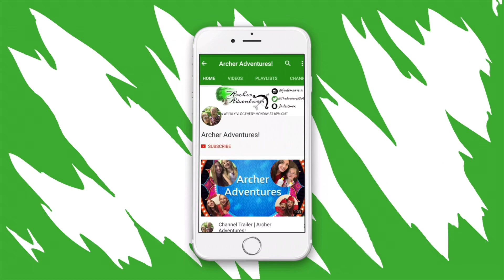A MINI FARM + MANY FAILS ! 🙈 | Vlogust day 5 | Archer Adventures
Hey guys!

We do what we do best, PET A TON OF ANIMALS! Also, the rest of our day was just one fail after another, from closed places we walked forever to, to ending the day at the hospital!

Please, if you can, support Dawn-louise’s dreams on her wish trip, even a share will be greatly appreciated, you can watch the “starlight journey” playlist to hear more about it ☺️

📷Instagram: @jademarie.a and @dawnlouise.a (so drop a dm on Dawn-louise’s letting us know where you’re coming from)

Mum, Jade-Marie here! I feel our little family is super special as not only was I told I could not have children, and then had my beautiful Dawn-louise, I was told my daughter having half a heart meant she wouldn’t live a long and happy life, well, these vlogs go to show how strong a heart warrior she really is! 👊🏻 Half A Heart, Not Half A Life ❤️